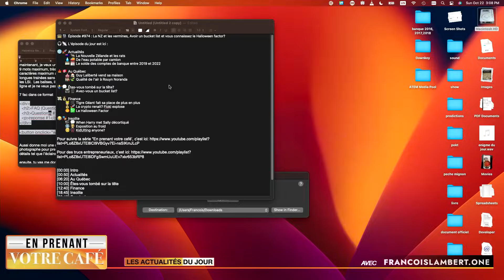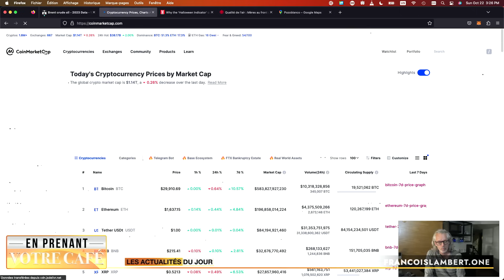📻🎙️ Épisode #974 : La NZ et les vermines, un bucket list et vous connaissez le Halloween factor?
📻🎙️ Épisode #974 : La NZ et les vermines, Avoir un bucket list et vous connaissez le Halloween factor?

🌐🚀 Actualités
 🇳🇿🐀 La Nouvelle Zélande et les rats
 💧🚚 De l'eau potable par camion
 💳📆 Le solde des comptes de banque entre 2019 et 2022

🍁🇨🇦 Au Québec
 🎪🏠 Guy Laliberté vend sa maison
 🏭🍃 Qualité de l'air à Rouyn Noranda

 📺📱 Avez-vous un bucket list?

💸💰 Finance
 🐯🛒 Tigre Géant fait sa place de plus en plus
 💰🚀 La crypto renait? Floki explose
 🎃💹 Le Halloween Factor

😂🎭 Insolite
 🎬💬 When Harry met Sally décortiqué
 ❄️🧥 Exposition au froid
 🧒🎡 KidUlting anyone?

[00:00] Intro
[00:40] Actualités
[07:15] Au Québec
[10:37] Êtes-vous tombé sur la tête
[13:27] Finance
[20:30] Insolite
[25:12] Conclusion